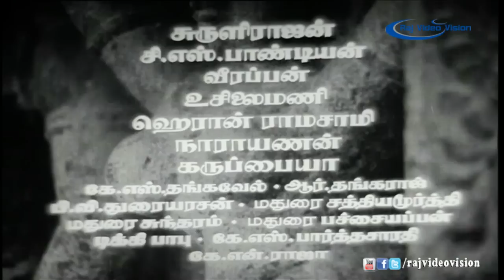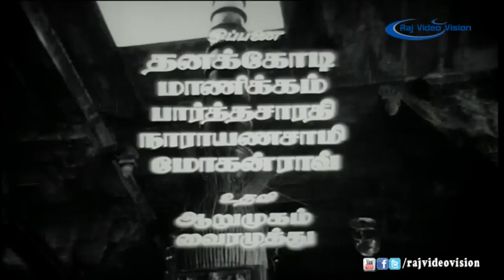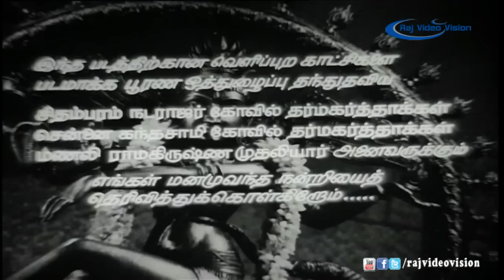Thiruneelakandar Full Movie Part 1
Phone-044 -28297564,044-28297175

Thiruneelakandar is a 1982 film starring T.R. Mahalingam, Sowcar Janaki and Surulirajan in the lead roles. The music was by C.N. Pandurangan and directed by Jamboo.

Story And Dialogues:- Kannadasan, Panchu Arunachalam
Actors:- T.R. Mahalingam, Sowcar Janaki and Surulirajan
Lyrics:- Kannadasan, Panchu Arunachalam
Edited By:- P.K. Krishnan, C.P.S. Mani
Producer:- K.Selvaraj
Director:- Jamboo
Year :- 1982